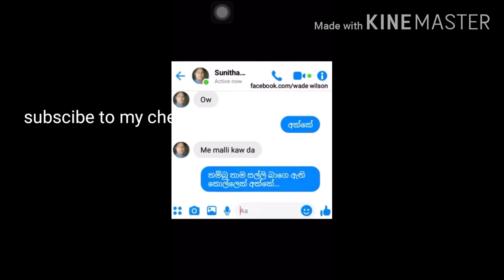Funny videos කොහොමද මෙක අන්තිම වෙනකල් 👀 ✌✌✌🤣😁😁😁😁